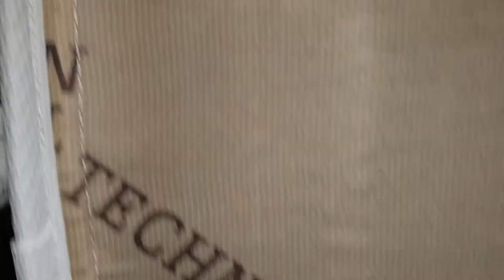Filthiest Backpackers In Auckland New Zealand( Bed Bugs Infested)